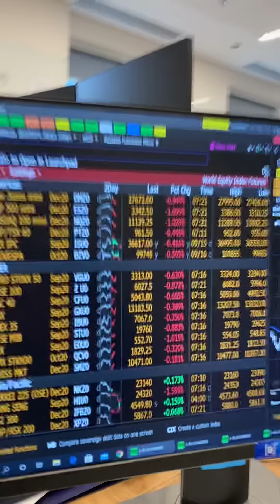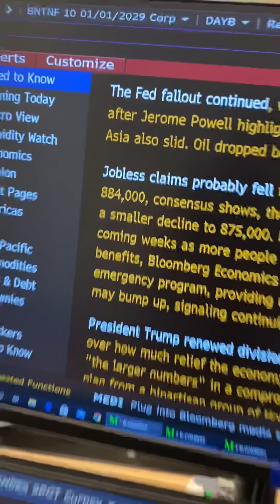Minuto Touro de Ouro 17 de Setembro 2020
Minuto Touro de Ouro